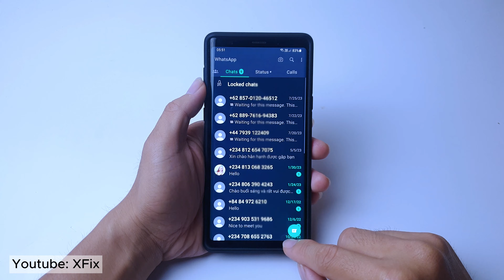How To Lock Chats On WhatsApp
How To Lock Chats On WhatsApp easy, Tap chat info - Chat lock. Tap Lock this chat with fingerprint and confirm your fingerprint. Tap View to see the chat in the Locked chats folder.